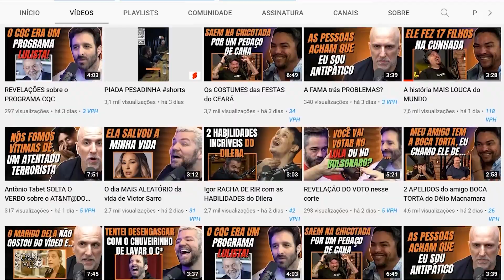2 HISTÓRIAS QUE A MULHER DO SARRO NÃO CURTIU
🟠 Kwai: @cortesdafirma

📩 E-mail para contato e parcerias:
bruno @aoccupa.com

Corte retirado do Podcast:
VICTOR SARRO (COMEDIANTE, ROTEIRISTA E APRESENTADOR) - PODIHHCAST #271

Host:
Dihh Lopes
Murilo Moraes
Luciano Guima

Convidados:
Victor Sarro